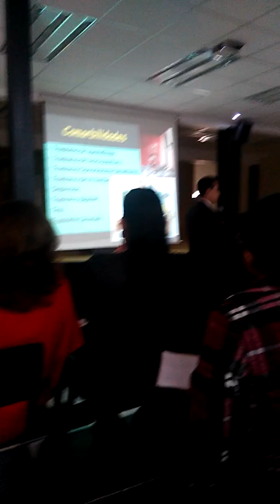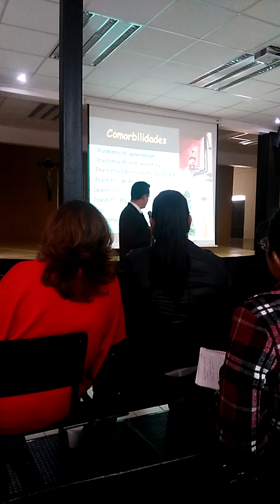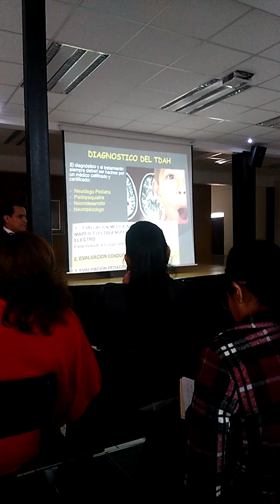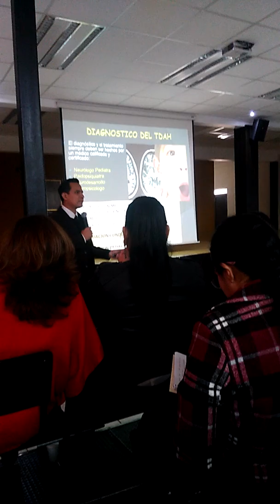CONFERENCIA TRASTORNO DEFICIT DE ATENCION CON HIPERACTIVIDAD DOCTORES OCAÑA